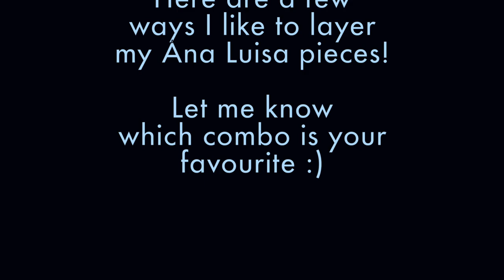My BEST PERFUME LAYERING COMBINATIONS! Smell amazing with these perfumes ❤️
My favourite perfume layering combinations ever!

Perfumes!

Black opium
Kim kardashian
Noir pour femme
Alien edt
Alien edp
Alien essence Absolue
Baccarat rouge 540
Girl of now
Cherry casino